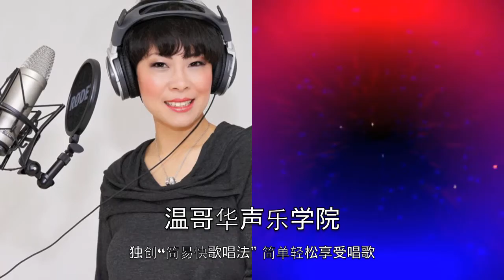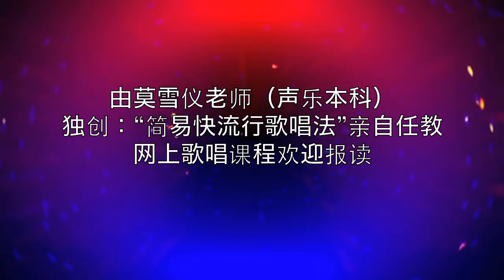白发亲娘 女生原调 简易快歌唱法民歌系列